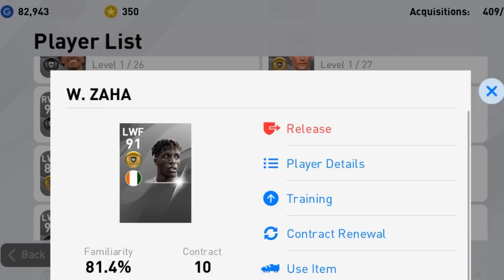Trading Tip Pes 2021|Black to Gold Players|Malayalam|DARK GAMERS INN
The core concept of PES is defined by the type of heart stopping thrills that can only be experienced when facing off against real people in real time. This idea is embodied by our new title – eFootball, which symbolizes an unprecedented fusion between esports and football. In alignment with this, PES 2020 will redouble the series’ focus on providing fans the world over with fun and creative ways to compete against one another, in both local and online multiplayer.

E football season program rewards Full details

Manager Tactics

Players Conditions

Best CB combos

Playing Style

How to perform skills in pes 20

How to choose a Manager

Best 11 in Pes 20